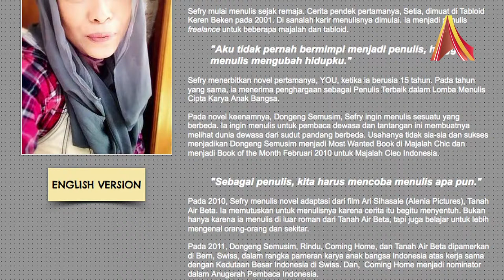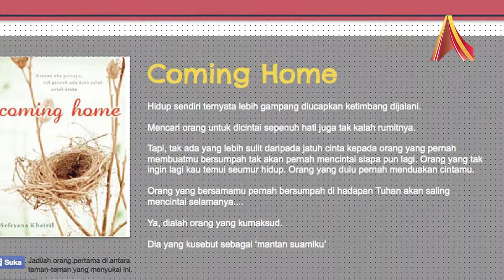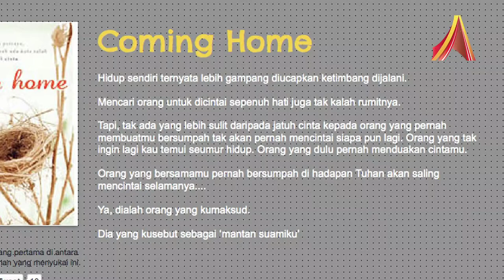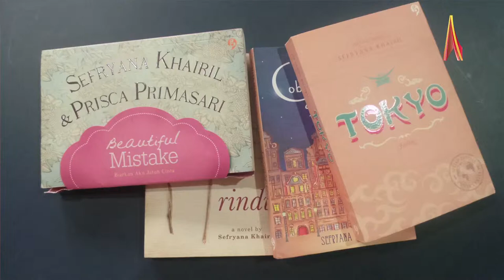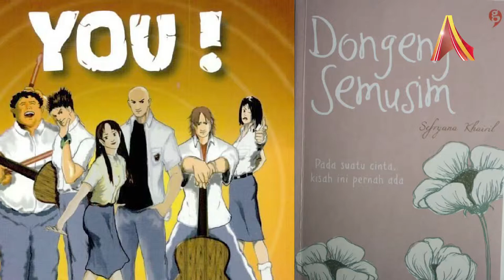Writer's Corner AlineaTV - Sefryana Khairil